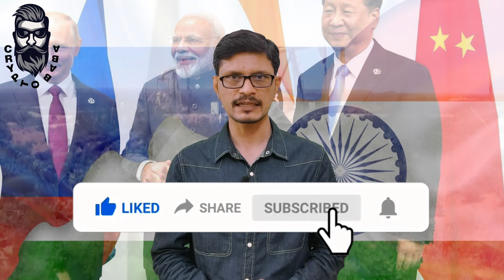Dollar Will Lost His Power In Future l India Will Become Superpower In World l Crypto Baba